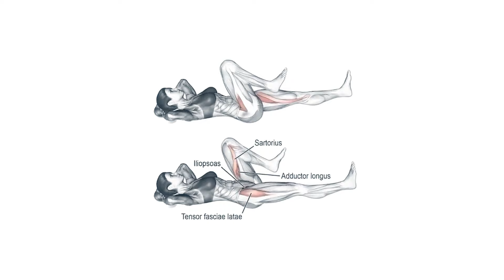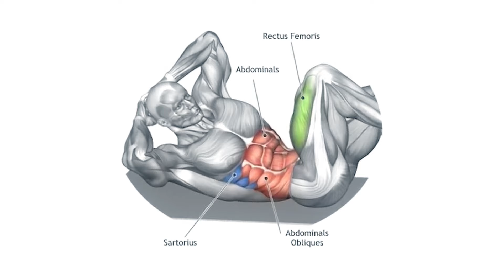Top No-Equipment Home Ab Workouts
* WORKOUT *
1* Alternating Single Leg Raises 4 x 12-16 reps total
2* No Arm “bicycle” crunches 4 x 10-12 reps/side
3* Reverse Crunch 4 x 12-15 reps
4* Side Crunches 4 x 10-12 reps/side
5* Supported Oblique V-Crunch 4 x 10-12 reps/side

own risk.